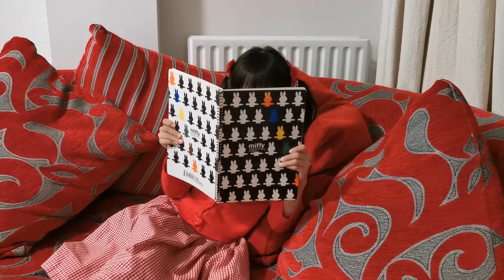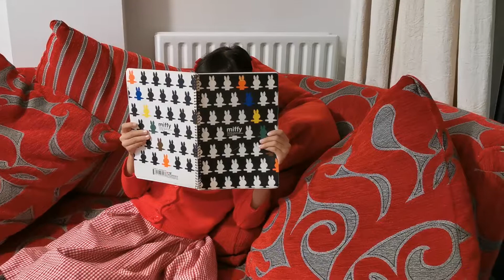Guanfu Cats On Holiday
This is not a poem. It's a story I wrote after visiting Guanfu museum where I learnt about the 37 guanfu cats.